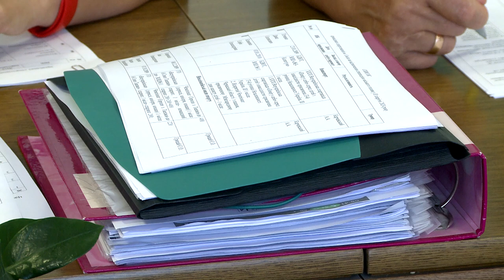Визначили кандидатури стипендіатів міського голови